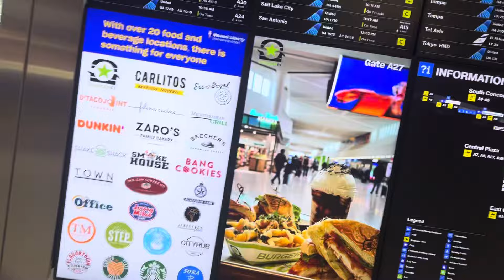Mim ni se nouyôck la sa a wi